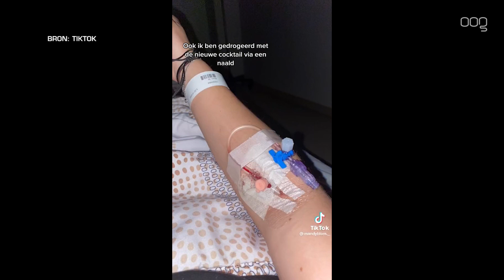Nachtraad opent meldpunt om grip te krijgen op ‘needle spiking’ en andere incidenten in nachtleven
Mensen die worden gedrogeerd, gediscrimineerd of (seksueel) worden geïntimideerd, kunnen vanaf nu hun verhaal doen bij de Nachtraad van Groningen. De nachtraad opende donderdag een speciaal meldpunt, waarmee het grip wil krijgen op het probleem ‘needle spiking’, het drogeren door middel van een injectie met een spuit.

De nachtraad noemt de recente hausse aan meldingen van drogeringen in het Groningse nachtleven, waaronder een sterke toename van het aantal incidenten van ‘needle spiking’, uiterst zorgwekkend.

Grip creëren met meldpunt
“Deze signalen nemen wij als Nachtraad dan ook uiterst serieus”, aldus Misha Pchenitchnikov, oprichter van de Nachtraad.  “Omdat het gaat om uiterst zorgwekkende signalen probeert De Nachtraad zoveel mogelijk grip te creëren op de situatie door middel van het verzamelen van data over deze gebeurtenissen. Helaas is gebleken dat het verzamelen van data over deze situatie erg moeilijk is. Er wordt nergens centraal bijgehouden om hoeveel gevallen het gaat, ook niet bij de politie. ”

De nachtraad is daarom gestart met een speciaal meldpunt voor incidenten in de Groningse nacht. Stappers, ondernemers en ieder ander die een incident heeft meegemaakt in de Groningse nacht, kan via het online meldpunt een melding maken. Deze melding kan bijvoorbeeld gaan over een drogering, discriminatie of (seksueel) geweld.

Hulp voor slachtoffers
De Nachtraad gaat de gegevens uit het meldpunt ook gebruiken om de melders te ondersteunen, bijvoorbeeld bij het verwerken van de gebeurtenis. Dat gebeurt in samenwerking met professionele hulpinstanties in Groningen. Mensen kunnen incidenten ook gewoon anoniem melden via meldpunt.nachtraad.nl.